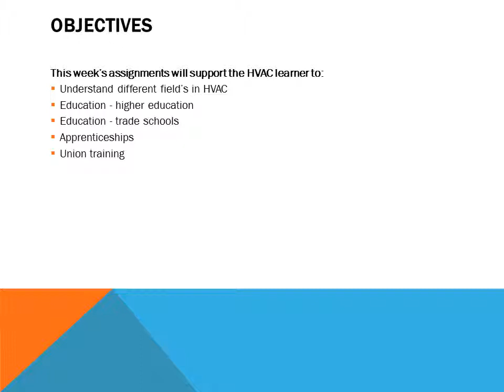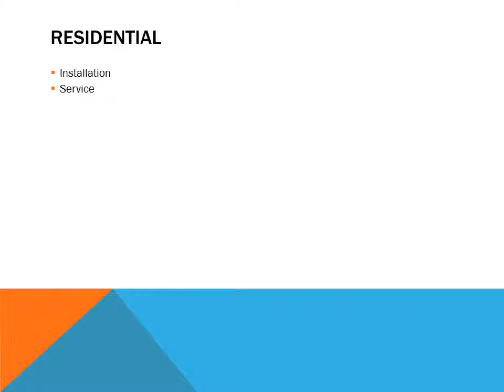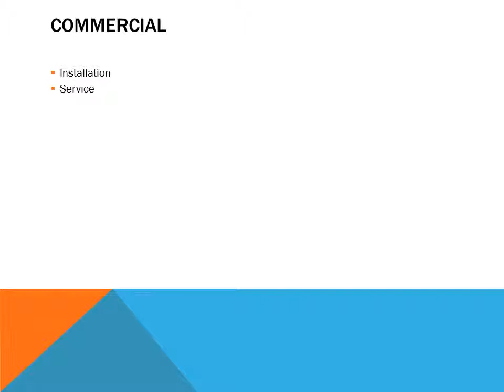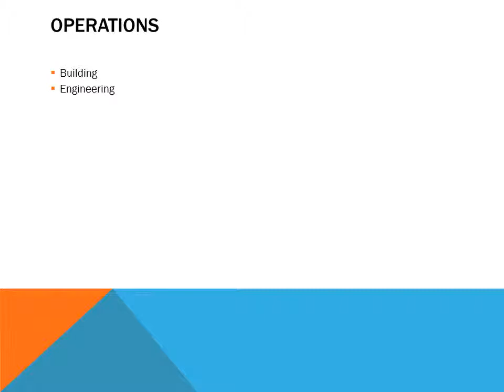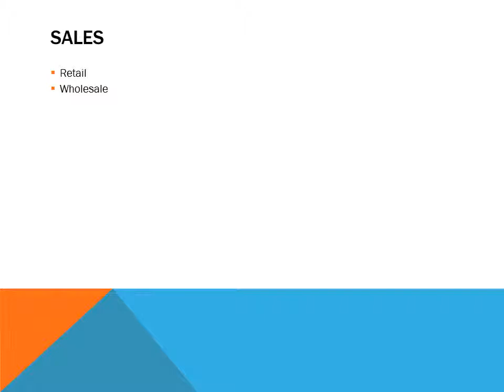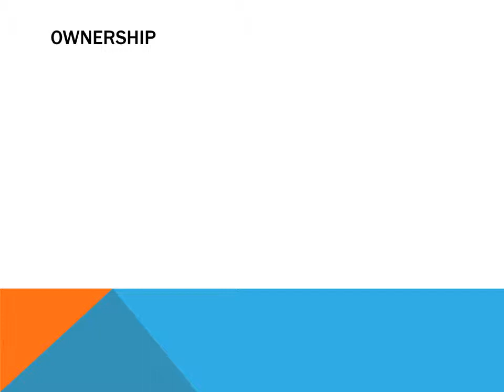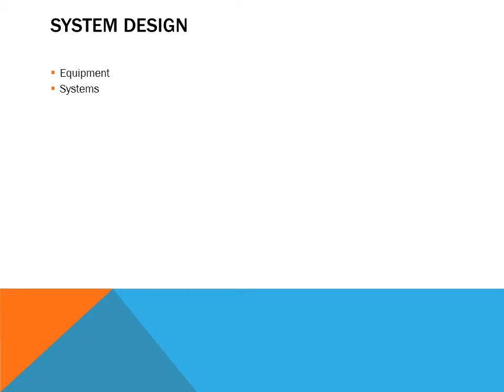HET 192 Wk 1 Unit2